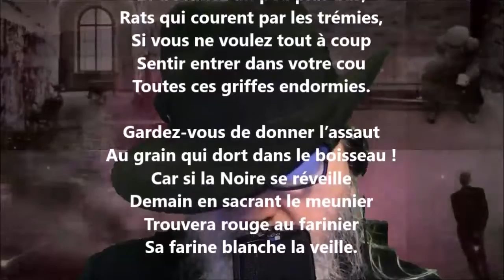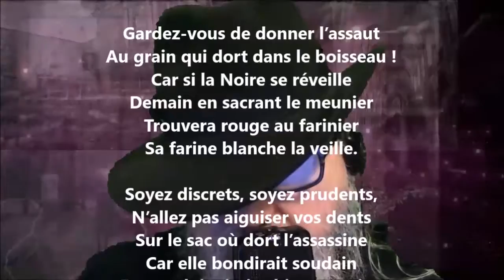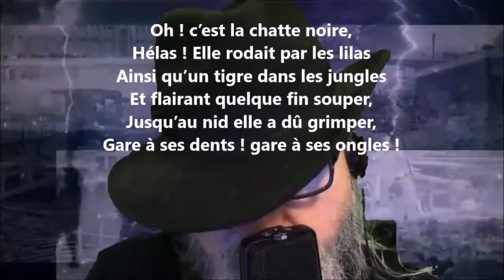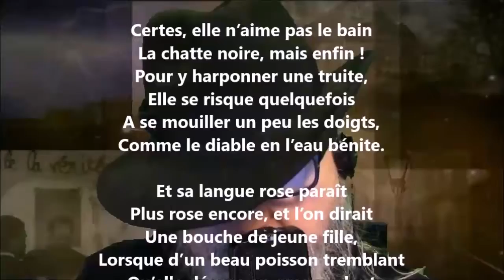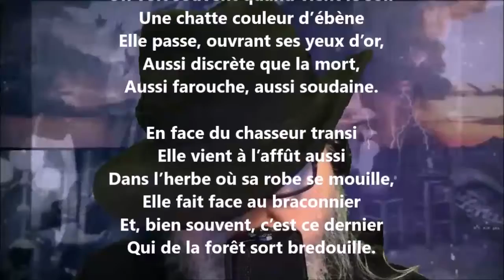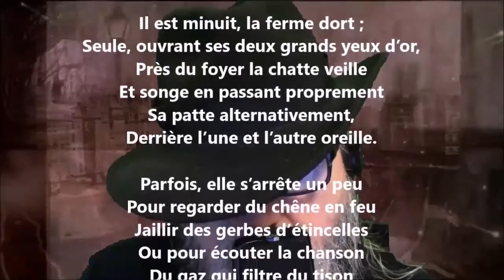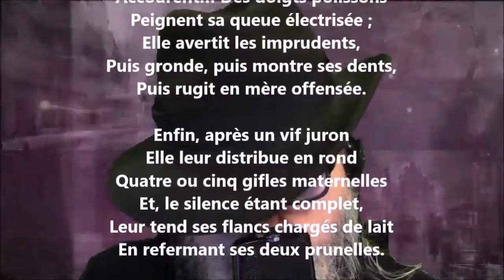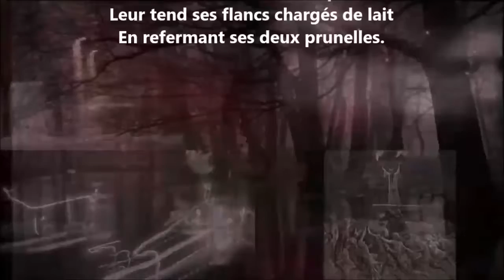La chatte noire - François Fabié lu par Yvon Jean